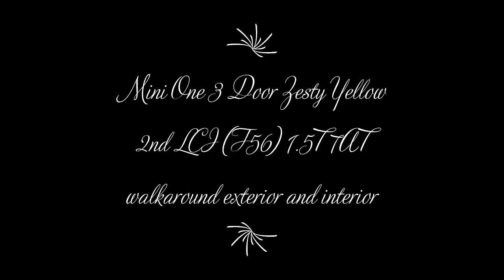MINI One 3 Door Zesty Yellow 2nd LCI (F56) 1.5T 7AT walkaround exterior and interior (Brunei)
Specifications:
- 1.5L B38 3-cylinder turbocharged petrol engine with 7-speed dual-clutch automatic (101 horsepower)
- LED headlamps and daytime running lamps
- LED fog lamps
- 16-inch alloy wheels
- Rain-sensing wipers
- Fabric seats
- 8.8-inch touchscreen infotainment display with USB, Bluetooth, radio tuner, navigation, and reverse camera (with 6 speakers)
- 5-inch driver info display
- Head-up driver display
- Climate control dual-zone automatic air conditioner
- Driving mode selections
- 12 colors of ambient lighting
- Cruise control
- 4 SRS airbags, anti-lock braking system, electronic force braking distribution, vehicle stability control, traction control, brake assist, emergency braking, cornering brake control, lane departure warning with steering vibration, driver fatigue warning, front assist warning, sensing auto door-lock, tire pressure monitor, all-around parking sensors, keyless entry with push start button and immobilizer
- ISOFIX

For more MINI car walkarounds videos, tap my channel name, and you will see my playlist "MINI walkaround videos (by Matin's Channel)" which can be found at home or playlist tab, watch all my videos there in my created playlist.

- Mizuki by Bad Snacks
- The Darkness by MK2

Date recorded: 20 October 2023 (located at MINI Beribi showroom)